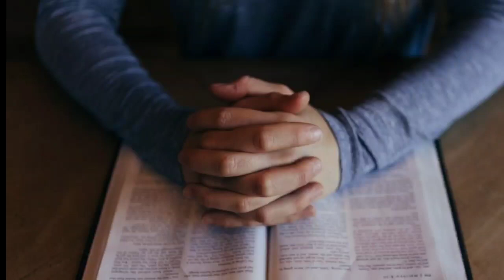இன்றைய மன்னா | #79 | Daily Bible Verse | Indraya Manna